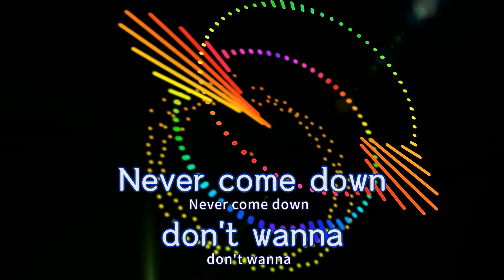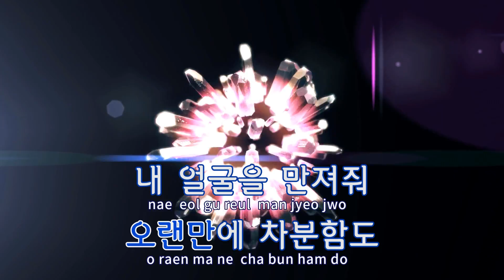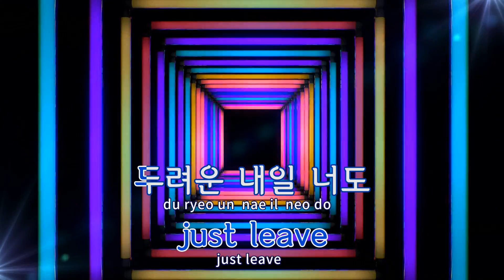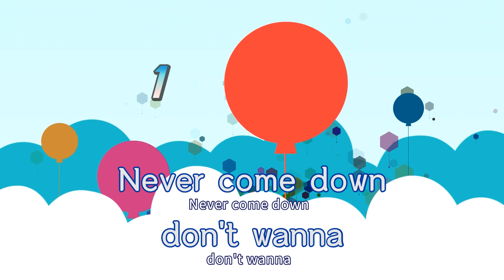[TJ노래방] No Gravity - T(윤미래) / TJ Karaoke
No Gravity  --  T(윤미래)